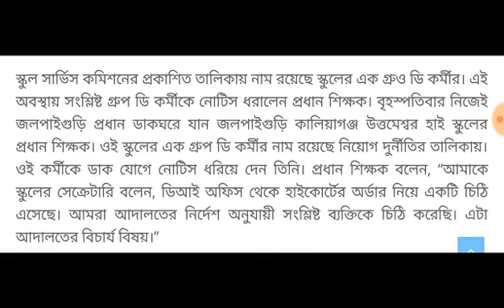এইমাত্র ঘটল ভয়ংকর কান্ড